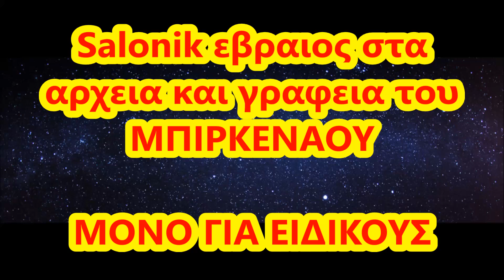Σαλονικ εβραιος στα αρχεια του Μπιρκεναου ΜΟΝΟ ΓΙΑ ΕΙΔΙΚΟΥΣ